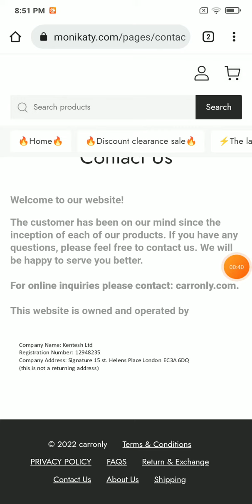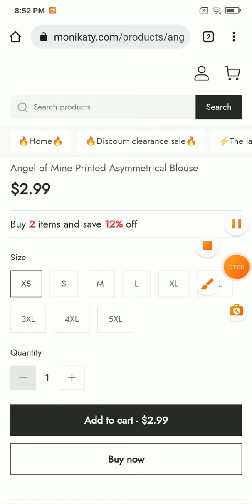monikaty com reviews - SCAM or LEGIT ? adi